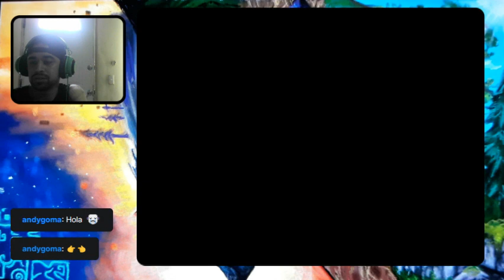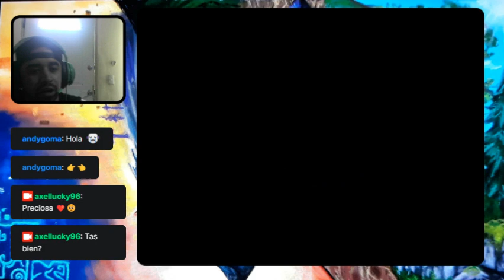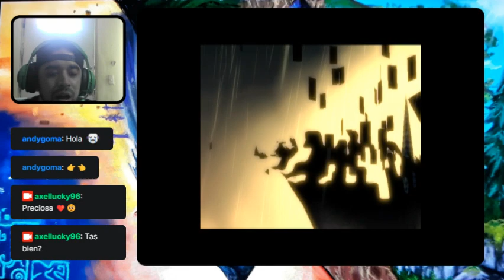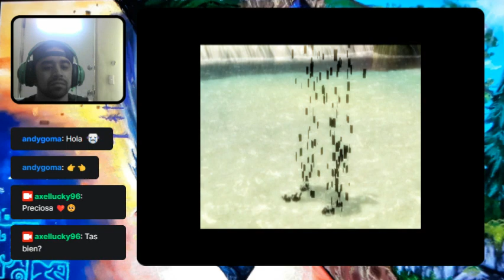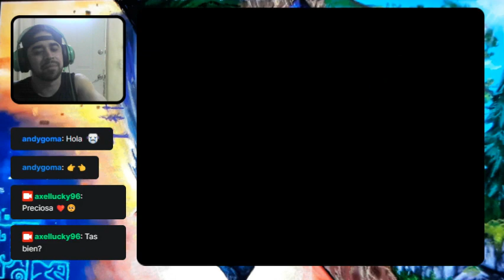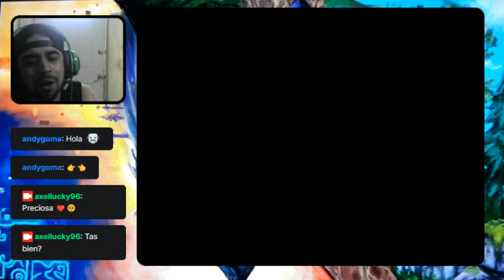Me adoptan-The Legend of Zelda:Twilight Princess cap 4